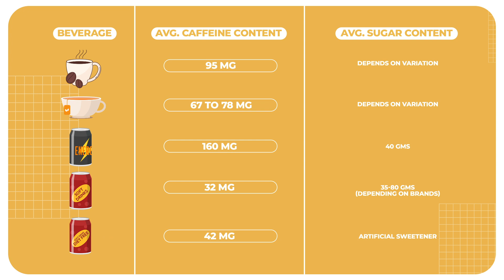The real truth about energy drinks | Is it bad or Is it good? | Dr. Nene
Hey there guys, it's me again and today we're diving into the world of energy drinks. Do you sip on these every day? Maybe even a few times a day? Well, there's more to that can than meets the eye. Join me as we uncover the surprising facts about these energy boosters and find out how good or bad they really are. We'll also discuss when, how much, and if you should be drinking them. Stick around, folks!

About:
Cardiothoracic, Vascular, and General Surgeon
Healthcare Innovator
Tech Innovator
Producer & Storyteller